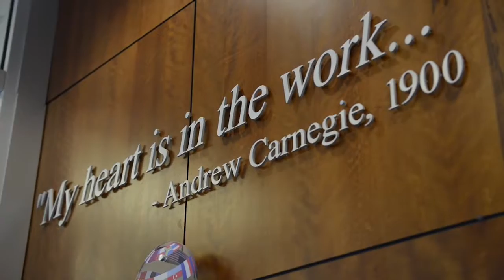CMU CISO Executive Certificate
Watch Summer Craze Fowler in this SEI Cyber Minute as she discusses the CMU CISO Executive Certificate.